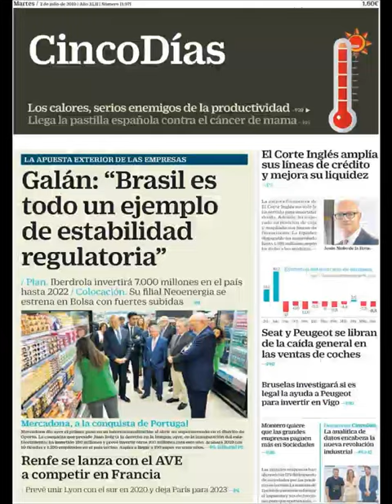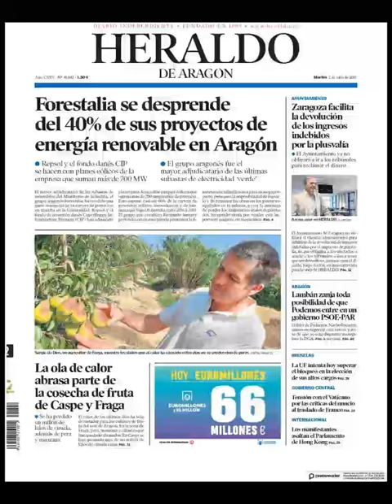Noticias Martes 2 Julio 2019 Principales Titulares Portadas Diarios Periódicos España Spain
Principales Titulares de Noticias en Portadas Diarios Periódicos Españoles del Martes 2 de Julio de 2019 ¿Que le Parecio este día?